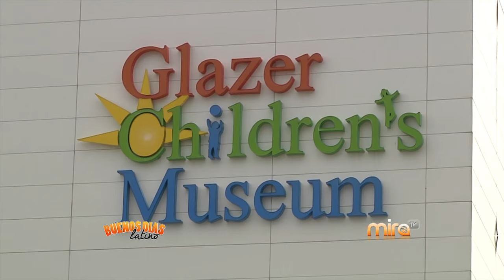CHILDREN'S GLAZER MUSEUM-MiraTv BDL 071515